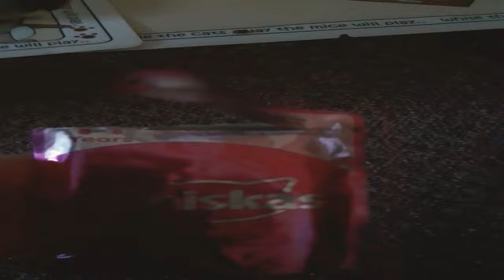Cat eats dinner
won't have camera on the side in future!